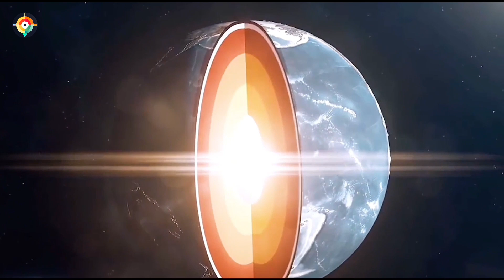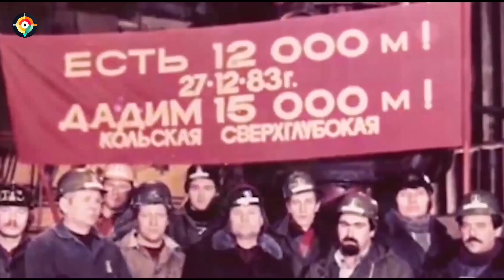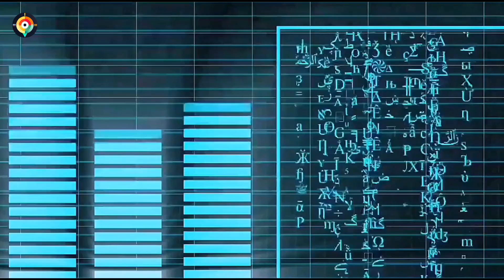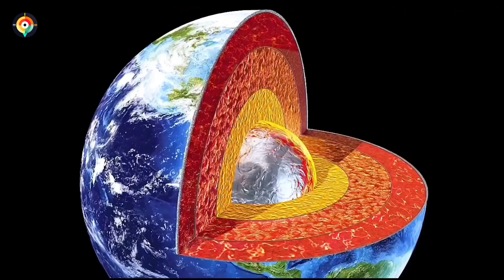The Mysterious Kola Superdeep Borehole: A Journey to the Gates of Hell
Delve into the captivating tale of the Kola Superdeep Borehole, a Soviet engineering marvel that pushed the limits of human exploration. Witness the intense rivalry between the United States and the Soviet Union as they embarked on an ambitious quest to drill deeper into the Earth's depths than ever before. Uncover the eerie "hellish" sounds that emanated from the borehole, fueling speculations and uncertainties. Explore the challenges, breakthroughs, and ultimate fate of this pioneering project that dared to venture where no human had gone before.